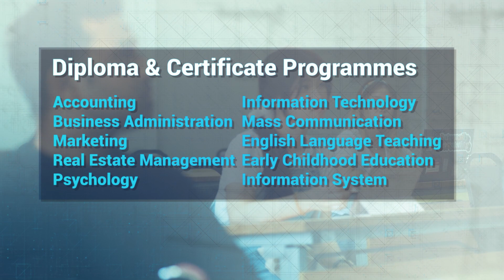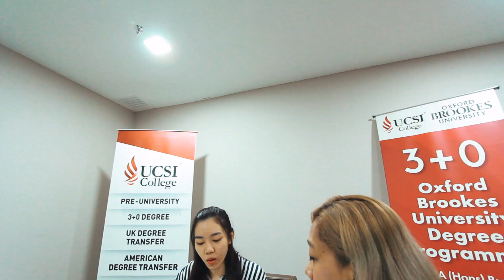Transforming Lives at UCSI College